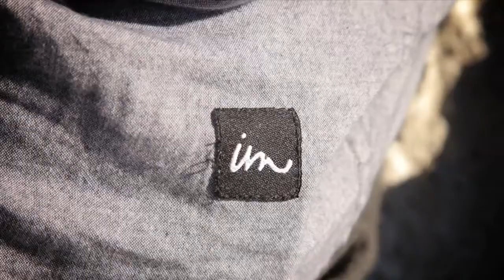Imperial Motion // Jimmy Carlin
We are proud to welcome Jimmy Carlin to the IM family!

Film/Edit: Cuong Lieng & Joe Perrin